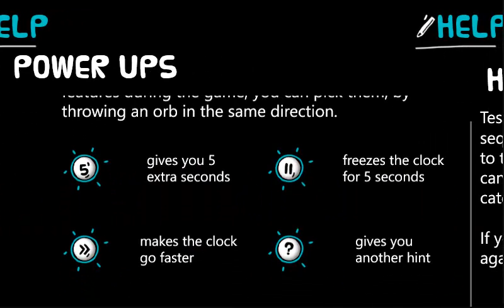Color Orbs for Windows 8 and Windows Phone 8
Test your memory and reaction skills by memorizing a sequence of colored orbs! Tap on the orbs to send them to the vortex while trying to recreate the sequence.

Available in English and Portuguese.